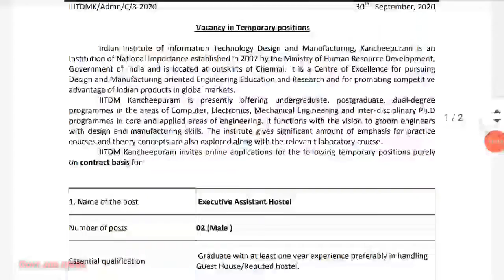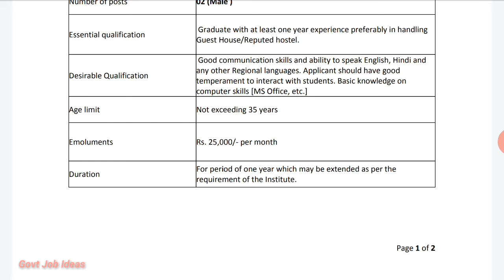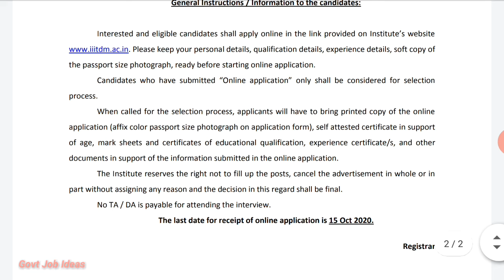தமிழக அரசு சுப்பர் வேலைவாய்ப்பு|Office Assistant|No Fees|No Exam|Apply Online|Government Job|TAMIL..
தமிழக அரசு சுப்பர் வேலைவாய்ப்பு..